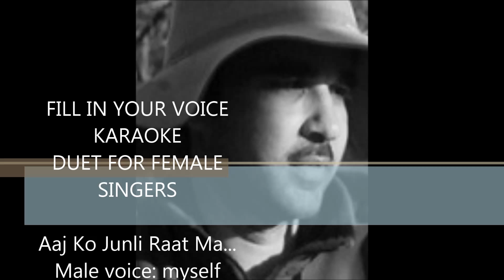aaj ko junli raatma...karaoke for female singers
This is karaoke duet song in my voice, with female voice left blank. Anyone interested can use this track to sing along. and search for this song.